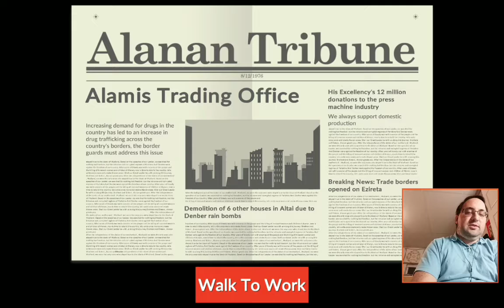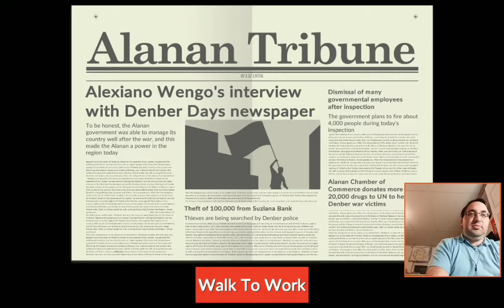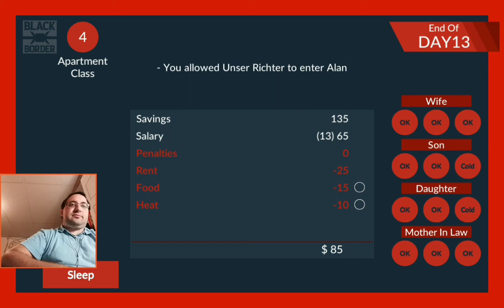Things are Getting Better in Black Border #7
After doing a good job so far, my performance report is good. If I continue being good by the end of the month, I will get a promotion to a government desk job.